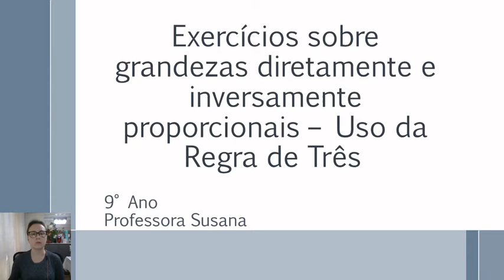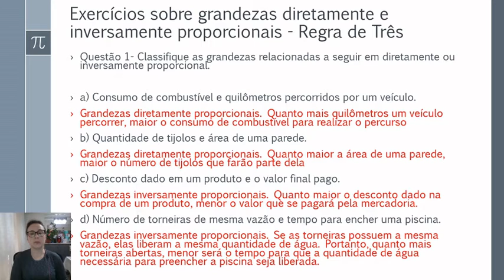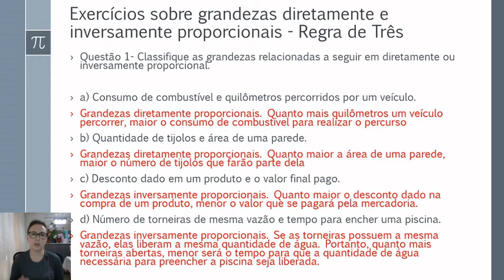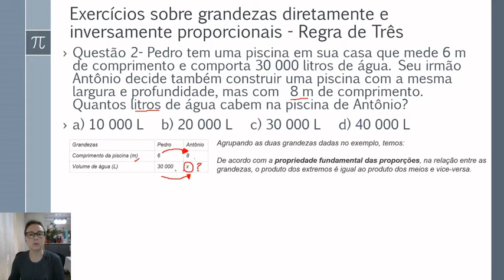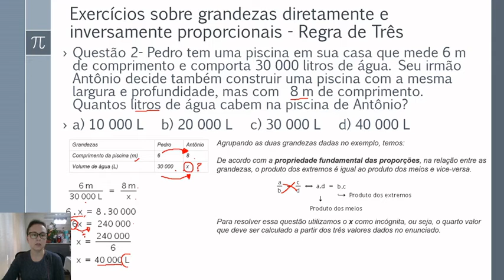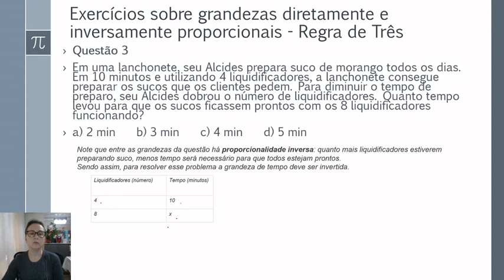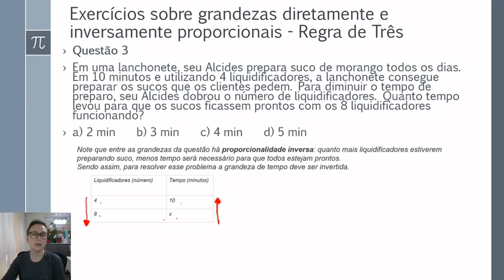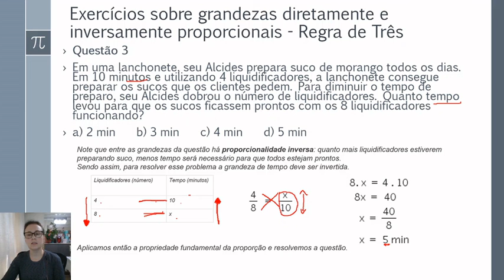Exercícios envolvendo grandezas diretamente e inversamente proporcionais e o uso da regra de três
Vídeo com 3 exercícios resolvidos sobre grandezas diretamente e inversamente proporcionais e o uso da regra de três simples para resolver problemas, quando temos 3 informações e uma incógnita.